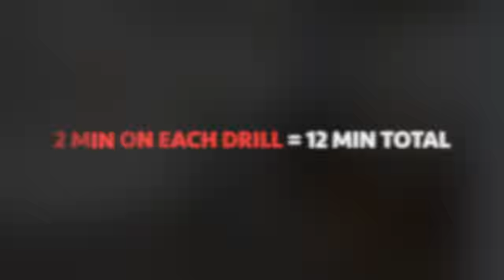12 Minute Soccer Wall Work Warm-Up | YFutbol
Don't let winter keep you from training! Grab your soccer ball and find a parking garage and try this 12 minute warmup before doing the rest of your training!

▶ Send me videos of YOUR own soccer drills and tricks -- I'll be sure to feature them in YFutbol's Fan Corner!